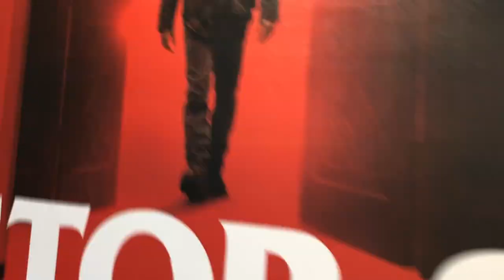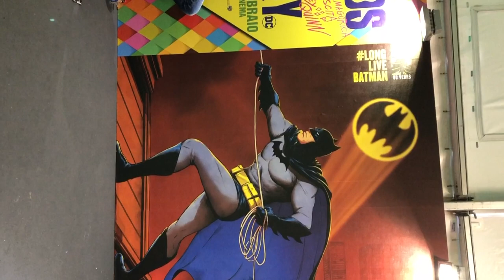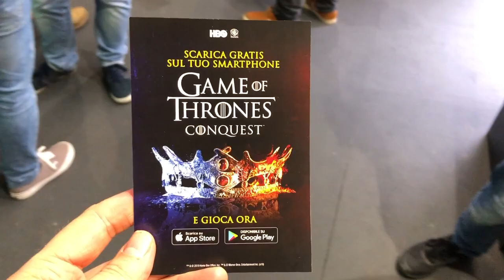Il Padiglione Warner Bros a Lucca Comics & Games 2019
Roby ci porta a fare un giro per il padiglione di Warner Bros a Lucca Comics & Games 2019